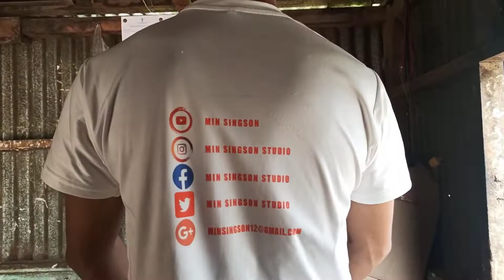meeting with my friends#Min_Singson and Anjuli || Mahur,Assam || Thangboi Khongsai Media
kaloi te toh kimu to na